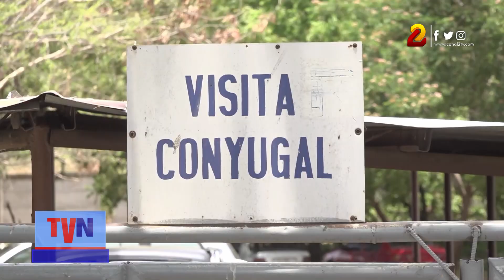Ministerio del Interior brinda más de 135 mil atenciones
Un total de 135 mil 459 atenciones brindaron las dependencias del Ministerio del Interior (MINT), en el periodo de cuatro al 10 de mayo.